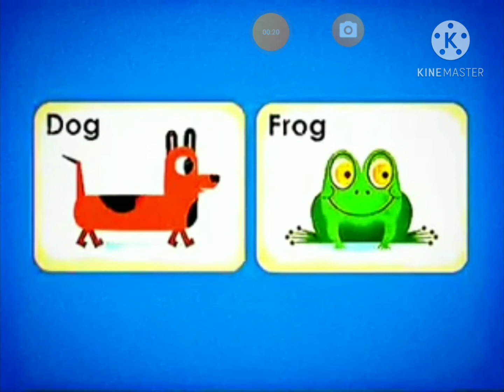November 20, 2020